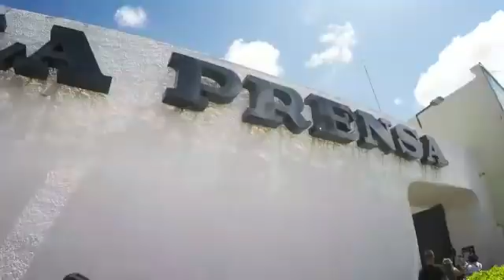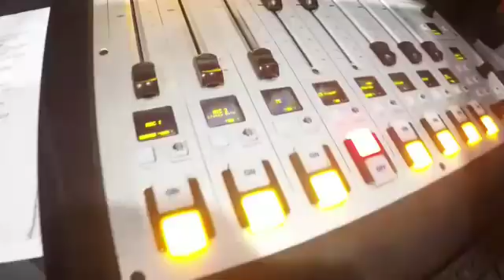La Diva Musical Meme Ureña - Gira de medios en Nicaragua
La Diva Musical ( Meme Ureña )